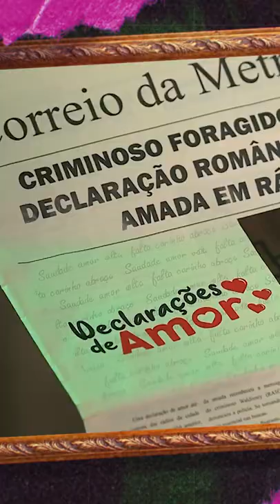Bota um croppd e reage Poliana, já assistiu o Filipower?